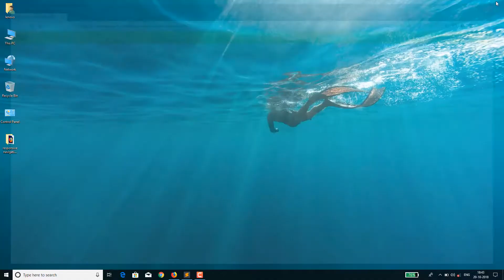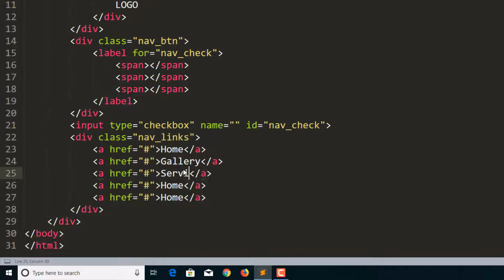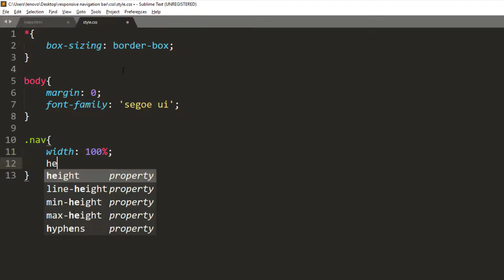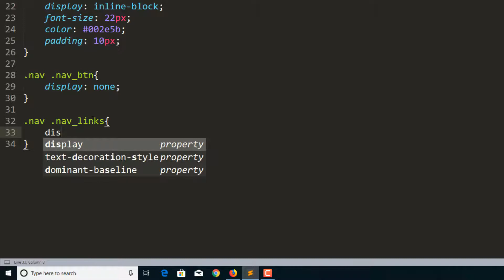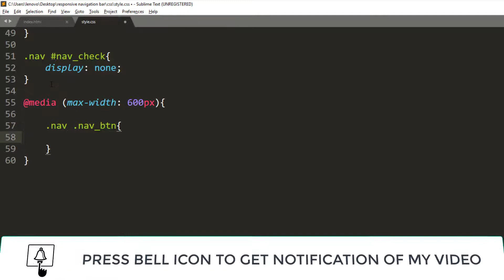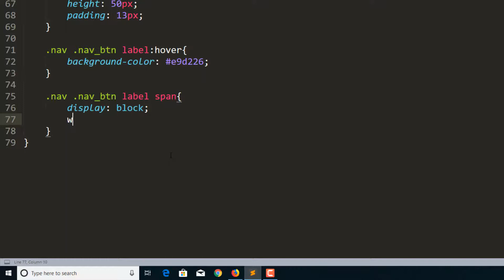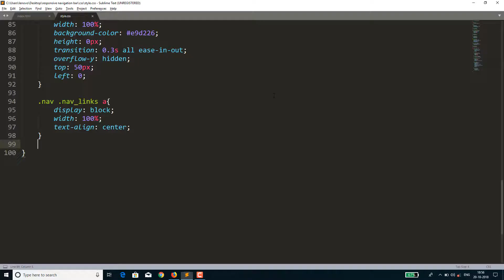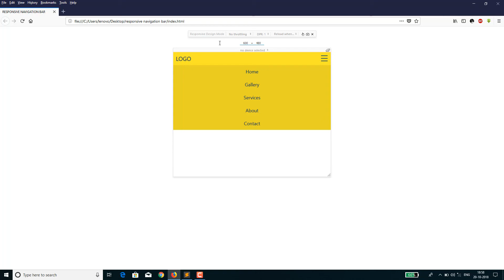Responsive Navigation Bar with HTML and CSS | Responsive Menu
In this video you will learn how to create responsive navigation bar with HTML and CSS.